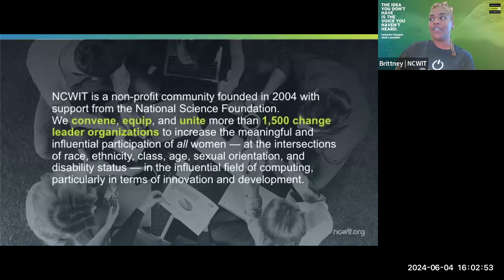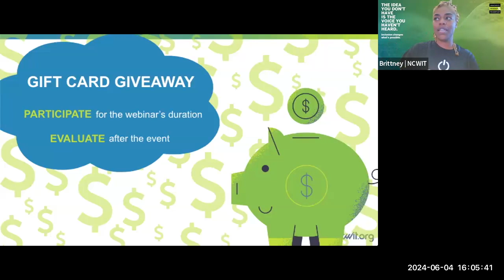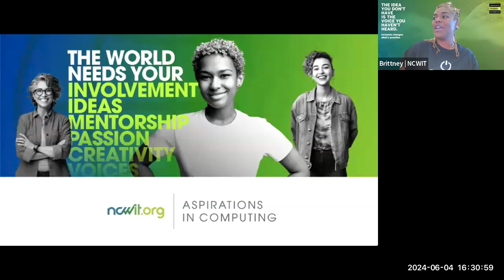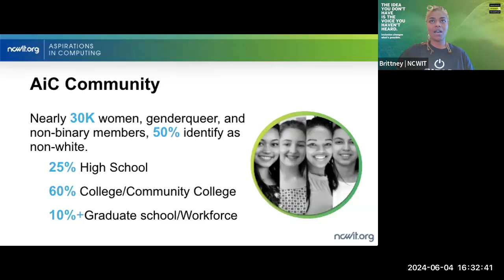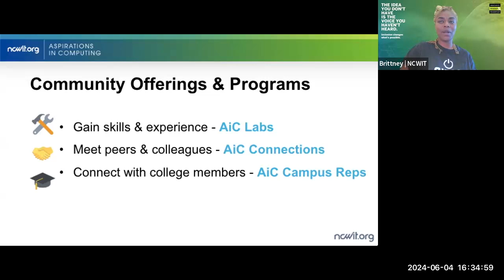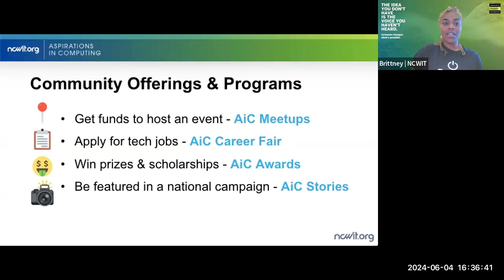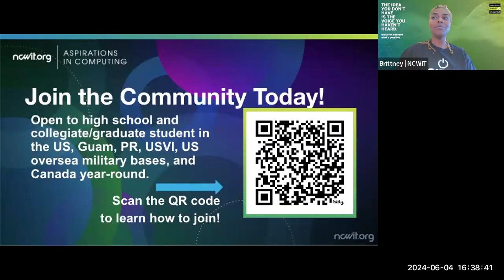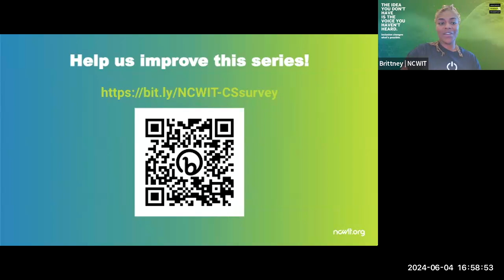CS+ Gaming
Embark on an exhilarating exploration of the career pathways at the intersection of Computer Science (CS) + Gaming with NCWIT! This online panel discussion delves into the exciting gaming industry where technology meets the immersive world of video games!

Both panelists are members of the Aspirations in Computing (AiC) Community and industry innovators who will share the details of their journey into the competitive realm of video game design, and information about where they found resilience, creativity, and determination while building their careers.

Meet the distinguished panelists:

Ashley Chu is a software engineer at Datadog who recently graduated from University of California, Berkeley where she studied Electrical Engineering, Computer Science, and Art History. To learn more about her, visit her GitHub page.

Valencia Coleman is an Associate Gameplay Engineer at Owlchemy Labs. She graduated with her bachelor’s degree in Computer Science, and is currently pursuing an MFA in Interactive Media and Game Design. To learn more about her, check out her AiC Impact Award spotlight!

Ashley and Valencia share the personal insights, triumphs, and challenges they encountered on their paths to success. From navigating male-dominated spaces to overcoming imposter syndrome, they will offer invaluable wisdom and advice for aspiring technologists looking to make their mark in the gaming world.

Whether you’re a budding game designer or simply curious about the untold stories of video game animators and programmers, this webinar promises to enlighten, empower, and inspire. Don’t miss this opportunity to celebrate the contributions of women in gaming and learn from the experiences of two remarkable technologists. Register now and get inspired by these tales of discovery, inspiration, and empowerment.

About the new CS+ series

Computing + Passion = Careers of the Future
Hear students, educators, researchers, and professionals talk about their experiences with combining computer science and other interests (CS+) — such as dance, sports, medicine, and other industries — and learn how computing is embedded in what they do.

Whether you’re a current student who is curious about future possibilities, a recent grad seeking career inspiration, or an aspiring professional looking for guidance, these webinars are designed to empower you with knowledge, insight, and a sense of belonging in these innovative fields. To see recordings of past CS+ presentations on topics including social good, environmental impact, and more, visit the NCWIT Media Hub